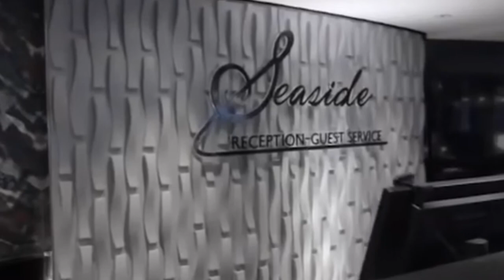How FUTURE CRUISE SHIPS Will Look Like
Hello and welcome to this very interesting video about the vision of future cruise ships. You want to check this out, belief me, cruising in the future will be fun!

About Future Transport News

Videos about Spacecraft, flying cars and other future vehicles like hoverbikes, Pal-V and Hyperloop

Written, voiced and produced by Future Transport News

❓ Copyright Questions